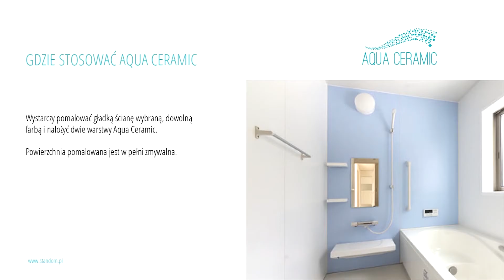Aqua Ceramic - Kafle w płynie Standom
Alternatywa dla tradycyjnych płytek. Specjalistyczny lakier na ściany wewnętrzne Aqua Ceramic - Kafle w płynie Standom, idealny do pomieszczeń o podwyższonej wilgotności, odporny na wodę i zabrudzenia.